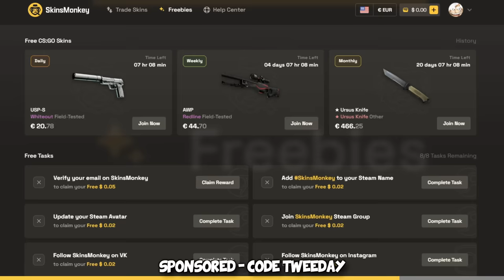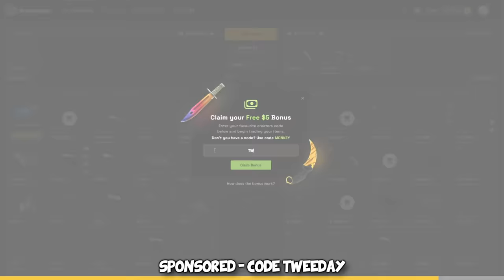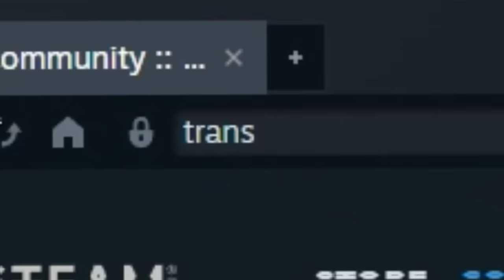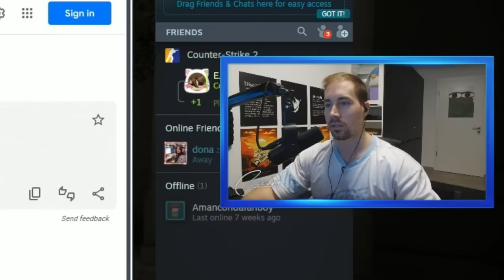I got BANNED BY CS2 for 5 Days...